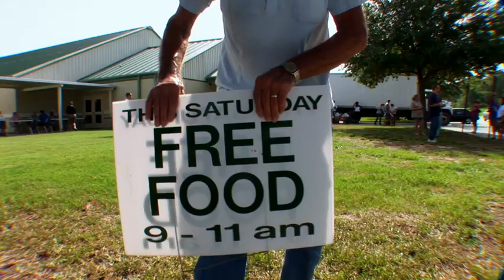Bread of Life Fellowship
Bread of Life Fellowship, Inc. has been feeding the hungry throughout Central Florida since 1991. Our mission is to offer life's necessities as a way of sharing the good news of eternal securities.

We strived to serve the community by feeding those in need both physically and spiritually. In 2009, 43,230 families received food and hope through Bread of Life's monthly food programs. Over 21,000 volunteer hours were recorded and 4,016,052 pounds of food was distributed through our warehouse in Ocoee.

Today, we continue to show that we have the faith to end hunger, but not without the support of others. Bread of Life partners with several  churches and over 100 Non Profit Organizations in Central Florida without any cost or maintenance fees for food.

Bread of Life Fellowship is able to provide for our community through the generosity of the community through Funding, In-Kind Donations and Volunteers.

This video was produced by Production for Progress. Central Florida's compassionate creative community.